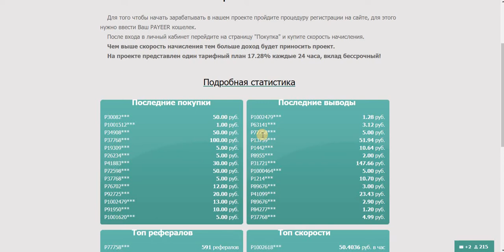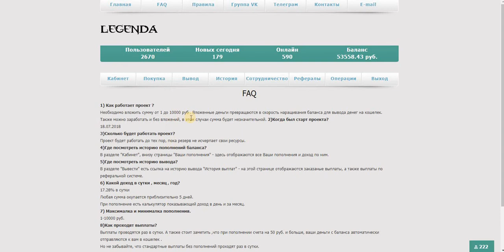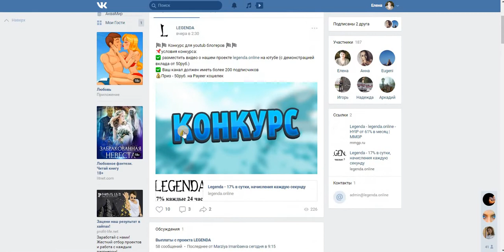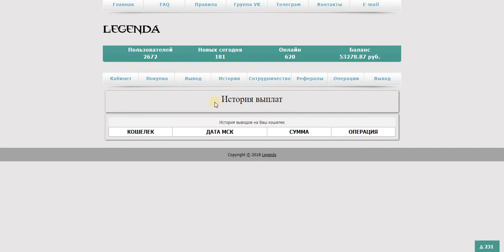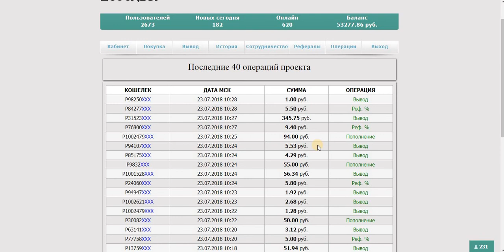Бонусник LEGENDA При рег. Бонус. 17.28% каждые 24 часа.